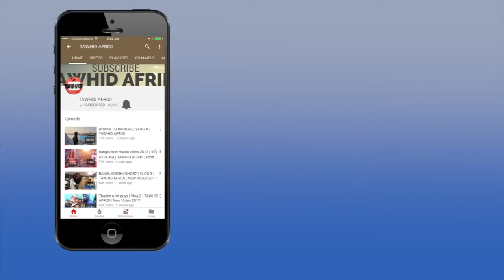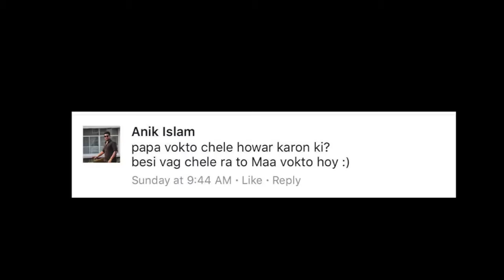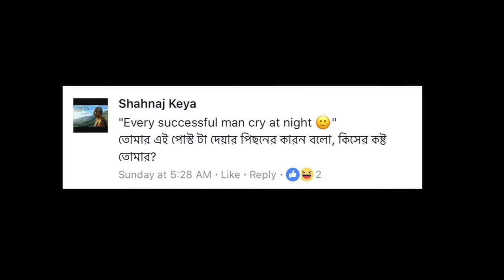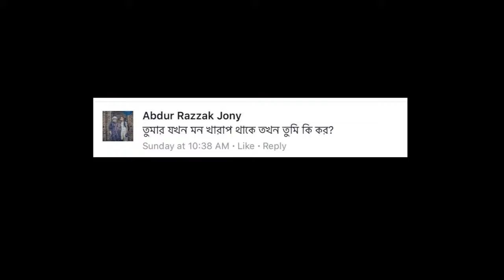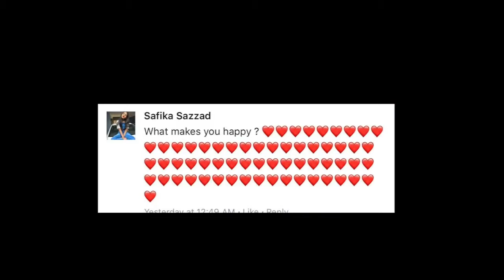তৌহিদ আফ্রিদির গোপন তথ্য ফাসঁ TAWHID AFRIDI Q & A EP 2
TAWHID AFRIDI

The video is up
And I am sorry cause I couldn't answer all the question answers

Don't worry about why i'm doing all this, worry about why you are worried about what i'm doing.
If any expressions/words of mine hurting YOU, please forgive me.

VIDEO TITEL =    তৌহিদ আফ্রিদির গোপন তথ্য ফাসঁ - TAWHID AFRIDI  - Q & A - EP 2

Hi,
Dear All This Side Is Gaming And Entertainment
Thanks